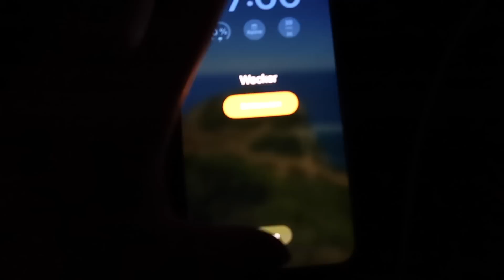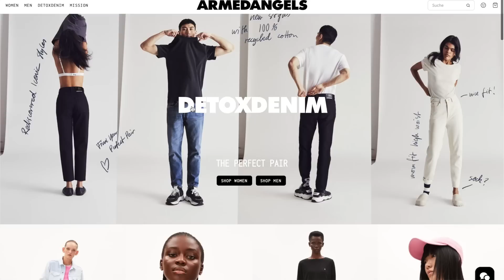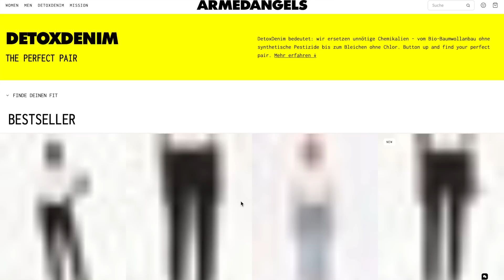WEEKLY VLOG// Outfit Inspo für die Uni, Master, Solo Traveling, Tanzen, Comfortzone, Gym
Hey ihr cuties!
Nutzt gerne meinen Code für Armed Angels "dailyvanea15" und spart 15%!

Werbung

Mein Equipment:
Meine Kamera*